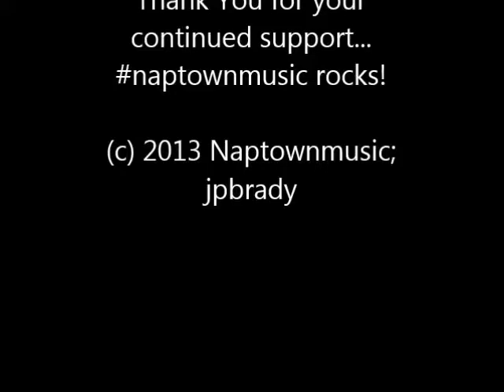SKRIBE, 8.25.13, Metropolitan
Metropolitan Kitchen & Lounge has a special roof-top bar with plenty of space to spread out, chill and listen to great music. Summertime is a treat, there, with SKRIBE.